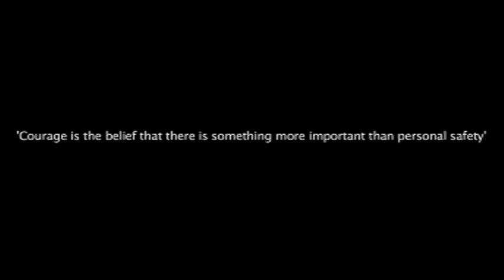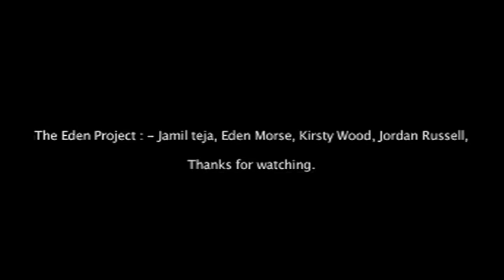Malac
"Malac" is a video production experimentation working from a generic script, which allowes the producers of the video freedom to interpret the script how they choose and to produce a cohesive story based on it.

This is the first Video we produced at De Montfort University during our BA Photography and Video Degree

The Cast and Crew behind this production were
Tom Austin, Jordan Russell, Kirsty Wood, Eden Morse and Jamil Teja